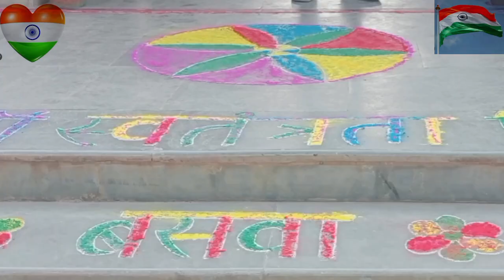बसवा रेलवे स्टेशन | Padadhikari Ka New Video | 🇮🇳 baswa railway station per swatantrata Divas manate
baswa railway station, basava railway station, basava katai railway station, basava katihar railway station बसवा रेलवे स्टेशन राजस्थान बसवा रेलवे स्टेशन दौसा नया रेलवे स्टेशन दौसा
यह रेलवे स्टेशन दौसा जिले के अंदर आता है यह बांदीकुई और राजगढ़ के बीच में पड़ता है अलवर से बांदीकुई तक डबल लाइन डर चुकी है है
बसवा शहर नहीं है पर शहर से कम भी नहीं है बसवा में मथुरा पैसेंजर ट्रेन रुकती है
सुबह 6 बजे बरेली
और जयपुर टु हिसार पैसेंजर ट्रेन
railwaysong railwayexam railwayviral railwaynew railway railwayline railways railwaystation railwayvideo railwayvacancy2024 railwaynews Cricket World Cup 2023 Il Air Show Ahmedabad 2023 cwc23 fi...
शीतल देवी अदभुत आश्चर्य और शानदार
the Sheetal Devi, proves that anyt